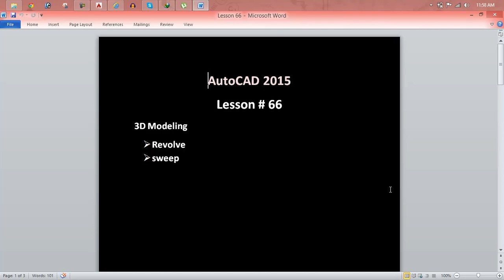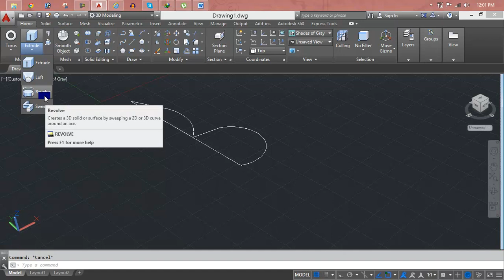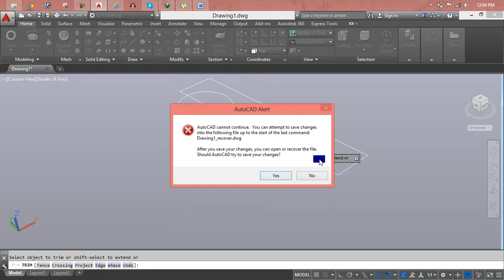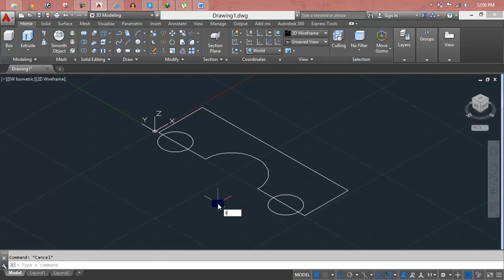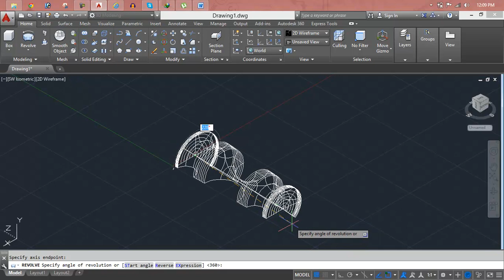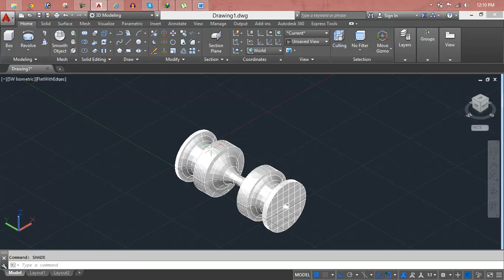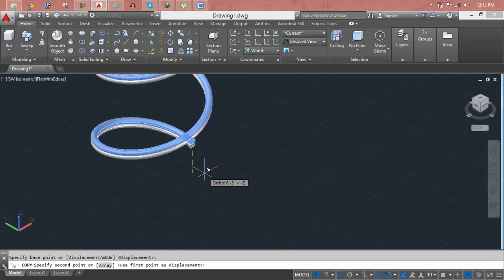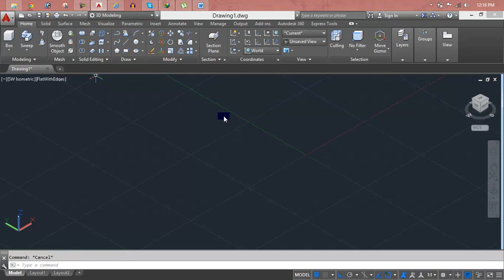2D AutoCAD drawing for practice Lesson 66